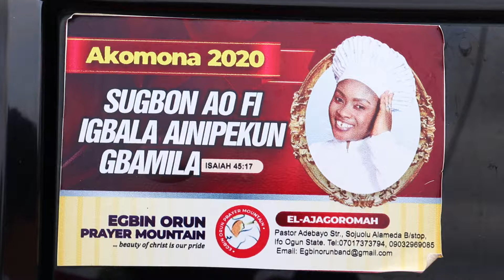Imoran ojo isinmi by Prophetess Egbin orun morenikeji "Soro soro ranti eni to mo gbo"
Becareful when talking in the midst of people you think you are better than